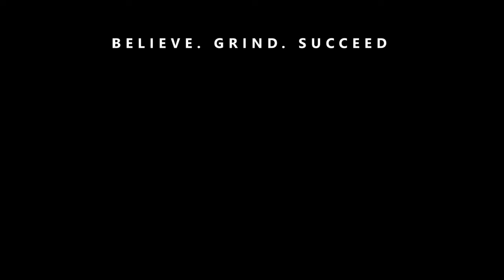PLAYING BASKETBALL IN THE PHILIPPINES I WAS SHOCKED TO SEE THIS! (PART 4)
SHOCKED To See Filipinos Play Basketball Like This!! (Part 4)
Today we walked around Angeles City Philippines to get a better feel for it, But one thing that I notice about Filipinos is... They love to play Basketball. Even though I haven't really played in 2 years. I decided to play a few games with the locals.

Music Credits
Ryan Little

FEEL FREE TO SEND ERIC MAIL HERE